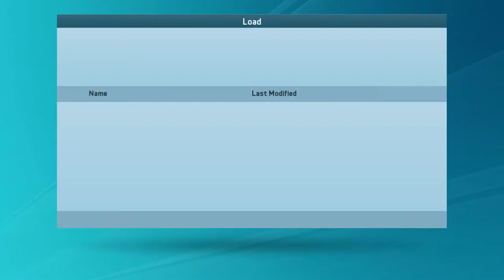Lets Play Fifa 16 PC!!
Online Pro Club
Fifa PC
PC Max Settings 1080p